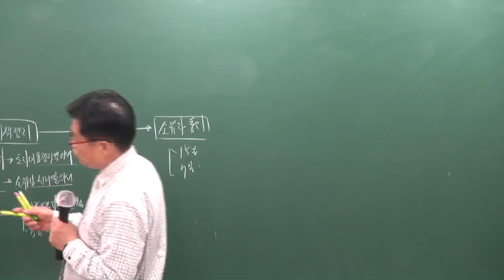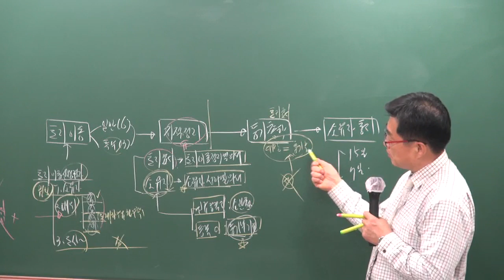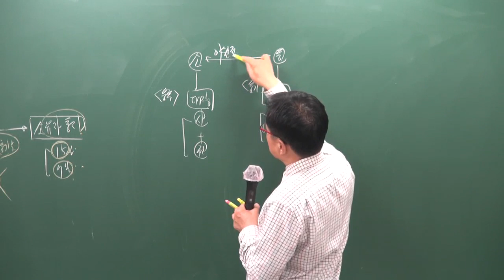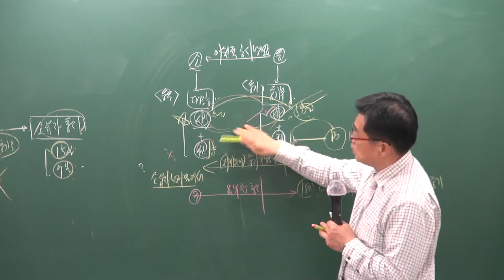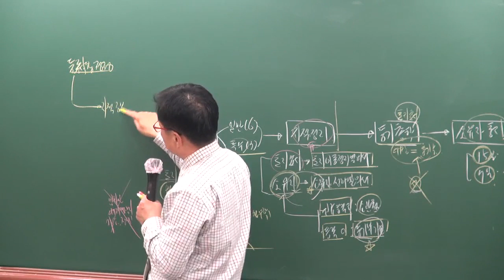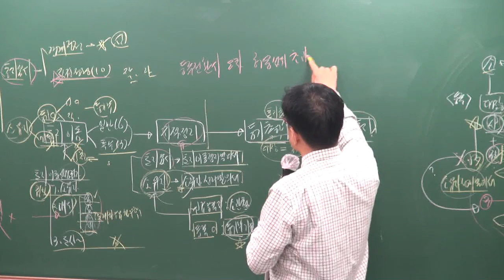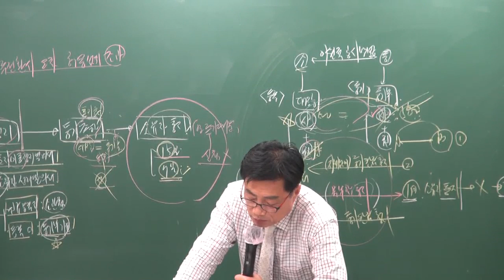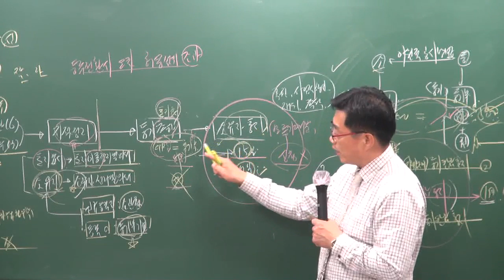[공전무] 2019년 공인중개사 부동산공시법 기출특강 4-3